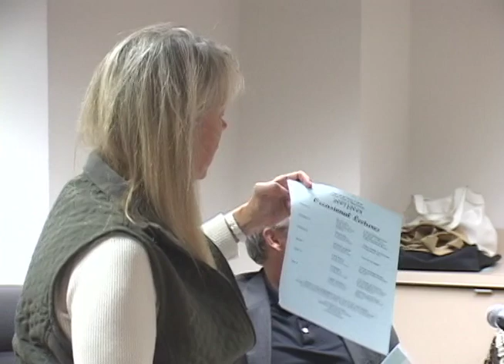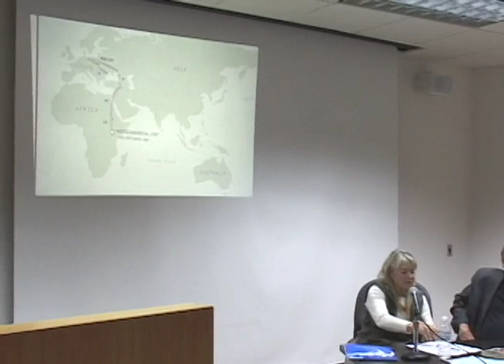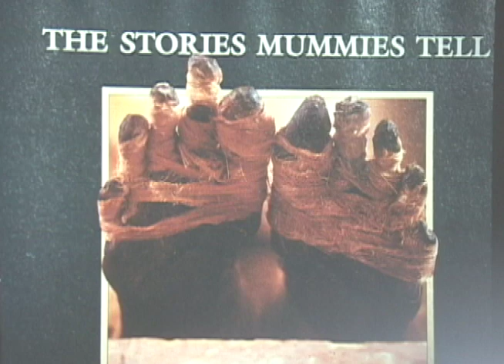Occasional Lectures Series at San Diego Mesa College featuring a Panel Discussion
"a Time to Remember: Connecting 21st Century Students to the Past" with Panelists: Nina Rosenstand, Dwight Furrow, Arlene Wolinski and Charlie Zappia.Discussion was recorded on October 12, 2007.